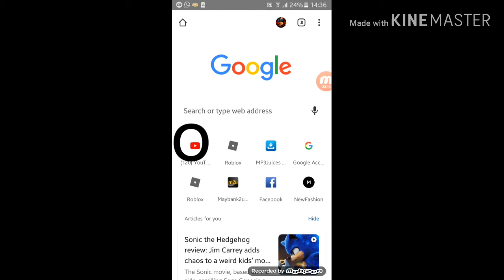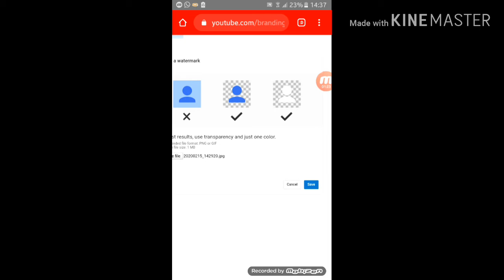How to add watermark in your video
Ok ni dia info yang lain daripada yang lain aku malas nak cakap panjang aku harap korang enjoy.